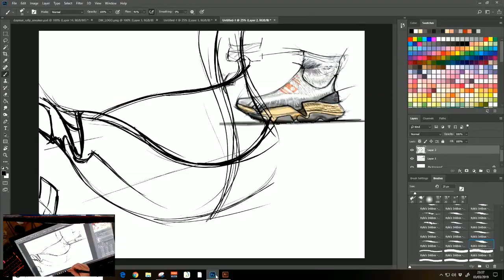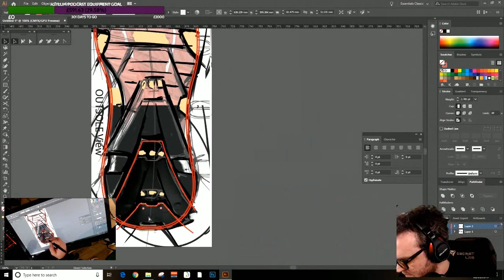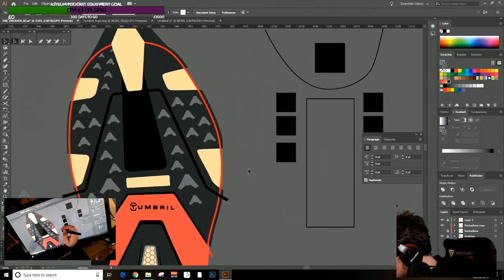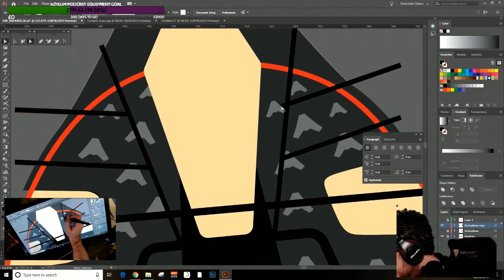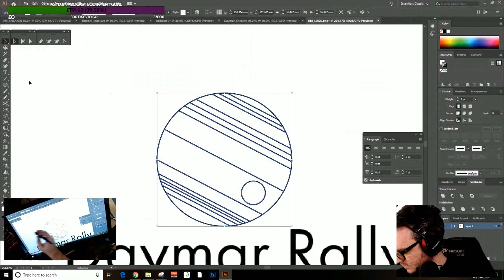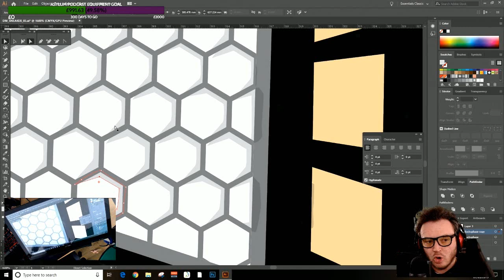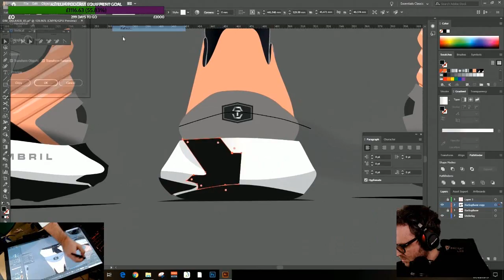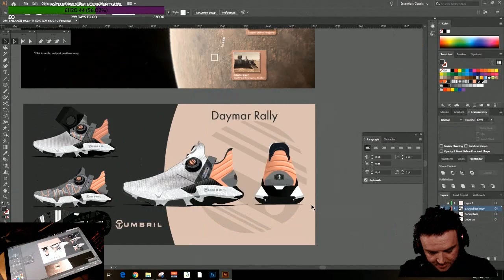Daymar Rally Sneaker Concept Runner | Time lapse | StarCitizen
Littlebitofmadness is a professional Footwear designer with 14 years designing footwear and Sneakers. Following on from the Daymar Rally a Fan run event for the computer game StarCitizen. One org in particular SCIRE IMPERIUM had to run most of the way which inspired the idea and request.

Total time taken around 18-22hrs.

Equipment used a XP-PEN Artist22E Pro

Adobe Premier